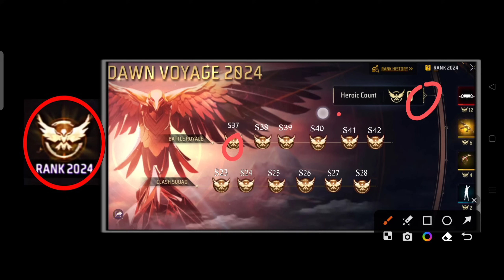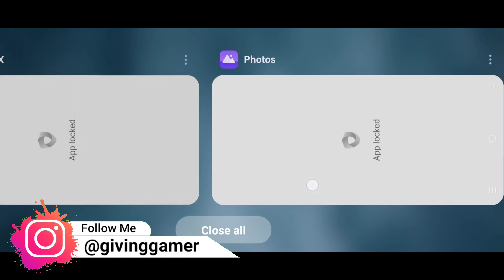DAWN VOYAGE 2024 FREE FIRE DAWN VOYAGE 2024 EVENT | RANK 2024 HEROIC TOKEN KAISE lE DAWN VOYAGE 2024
☆ 100% Sg Game Shop Real App💯 ☆
Ek Bar test karo tab Vishwas karo😅
☆Video Link Sg game shop ☆